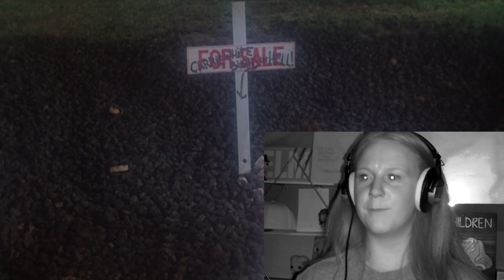Carrie * FIRST TIME WATCHING * reaction & commentary * Millennial Movie Monday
CREEPY CARRIE CREEPY CARRIE.

IMPORTANT TIME STAMPS:
preview review starts: 00:29
Watch With Me: 2:07
My Review: 18:34